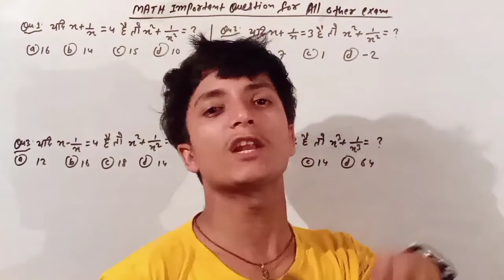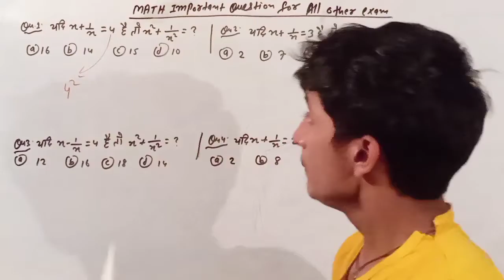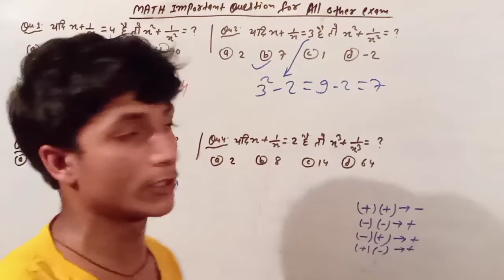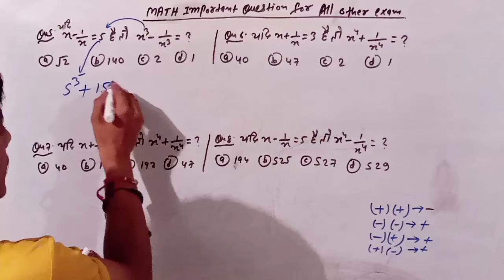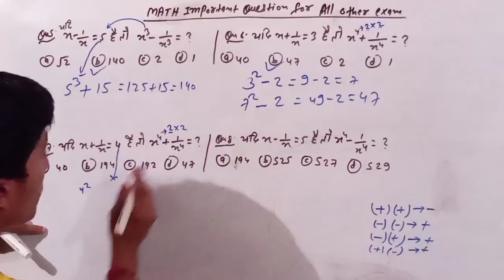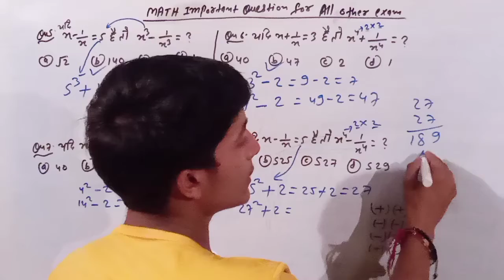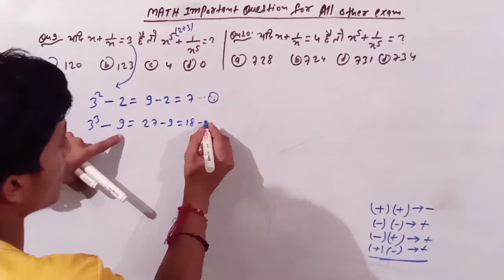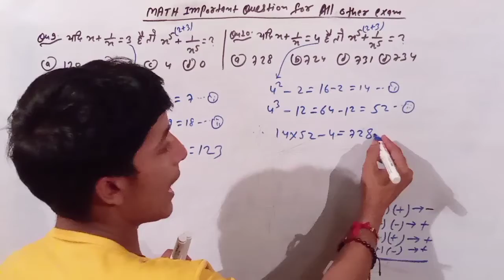Algebra(बीजगणित)//important Question with tricky solution for all other exams/jp super school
algebraic important Question answer